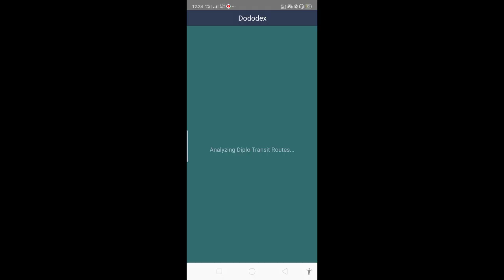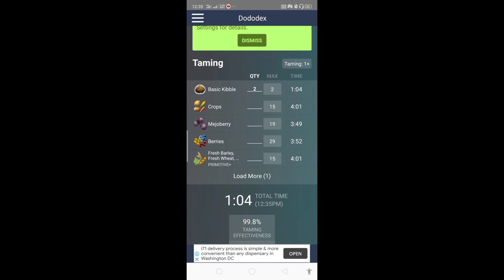How to Tame Dinosaur's| Beginner's Guide| Dino Knock Out Weapon's [Ark mobile] Hindi |Ep32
Need Your Support We Near To Cross 1k Subscriber Plz Support Me And Give Me A Chance To  Make Amazing And Entertaining Videos of Many Types of Game And You See Any type of Mistake In My Video Do Comment In Comment Box And Tell Me Mistakes of My Videos  And I Try To Improve My Video And Thanks For  Reading [🙏🙏]

🎉🎉Good News🎊🎊

We Have Completed 1000 Hour Watch Time

Ark mobile in Hindi
how to tame dinosaurs in ark mobile
how to tame dinosaurs faster in ark mobile
how to tame dinosaurs in ark mobile in hindi
how to tame flying dinosaurs in ark mobile in hindi
ark survival evolved mobile multiplayer hindi
ark survival evolved mobile gameplay hindi
ark survival evolved mobile gameplay hindi 2020
ark survival evolved mobile ron gaming